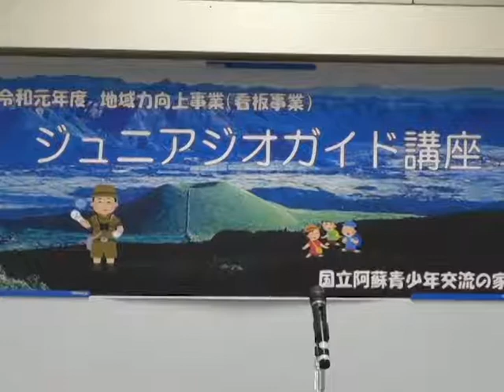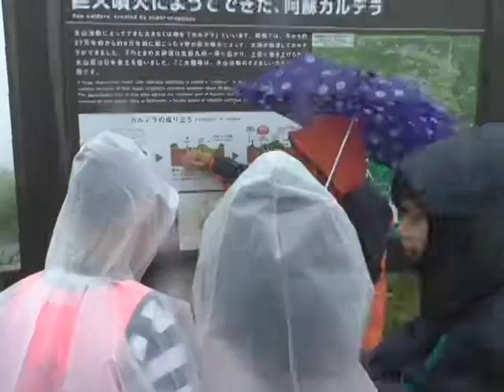ジュニアジオガイド講座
2泊3日の日程で小学生を対象にしたジュニアジオガイド講座が、阿蘇市にある国立阿蘇青少年交流の家で行われ、参加した小学生たちは阿蘇ジオパークのジオサイトについて学びました。